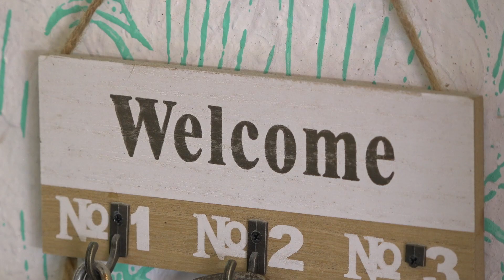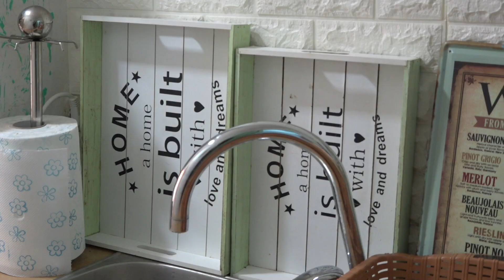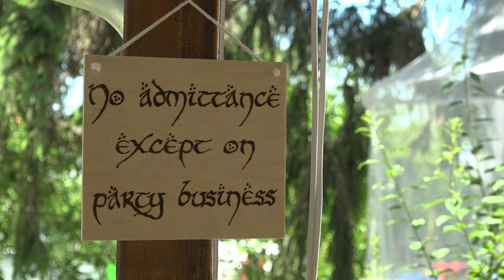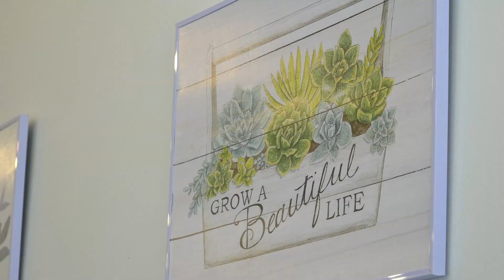Салаш за забаву, посао и одмор - "Telep resort"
Надомак Бачке Паланке, на насељу Телеп, свега 5 километара од градске буке, отворен је салаш који одрасле враћа у детињство, а деци пружа забаву која се памти заувек.

Telep resort је место идеално за породични одмор, за окупљање породице и дружење, за прославу дечијих рођендана и других забава. Одличан је и за "team building", јер поседује пројeктор и пружа пријатну атмосферу. Своја врата отварају и за екскурзије, вртиће, инетересантне радионице, за активности удружења.

Салаш се простире на више од 2.000 квадратних метара и највише је прилагођен малишанима. Поседује трамболину, клацкалице, љуљашке, дрвене кућице са тобоганом, полигон вештина, сто за стони тенис, пикадо, пешчаник, гуралице за најмлађе, као и дечији атомати за љуљање и то на жетоне које су увек доступни и не плаћају се.

На салашу има и монтажни базен величине 4.50х1.20 метара у којем је увек чиста вода, који је доступан посетиоцима, као и лежаљке и столице за одмор поред базена. У великој наткривеној тераси, у етно стилу са модерним детаљима, која се налази у великој хладовини, може уживати до 35 особа. На тераси је и телевизор, као и интернет (Wi-fi). Салаш поседује и опремљену кухињу за све врсте догађаја, а уколико је потребно организоваће вам и кетеринг. У дворишту су постављена и два декоративна камина која ће улепшати вечерњи боравак.

Све госте који изнајме салаш Telep resort, очекује домаће пиће добродошлице, као што су сок од зовe, вишања и друго.

Планирано је и даље ширење капацитета, а сви заинтересовани могу већ сада да позову и закупе простор на дан и то од 9-21 сат и "Telep resort" је ваш. У наредном периоду овде ће бити организовене отворене радионице за децу и едукације које подстичу женско предузетништво.

Telep resort
Телефон за информације и резервације: 062/8441788
Фејсбук:  Telep resort
Инстраграм: telep_resort
Адреса: Цара Лазара 9, Телеп
Ауторка: Данијела Бабић
Сниматељ: Марко Јовић
Реализација: БАП ВЕСТИ 2022